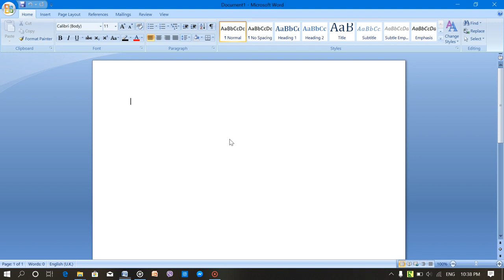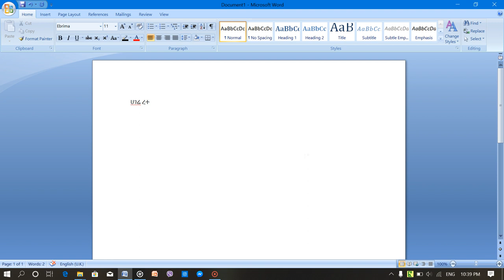how to use power geez on pc step by step //by amharic